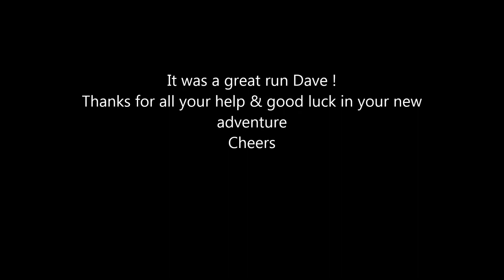Dave's Big Dinner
17 course dinner at Europea Montreal, Legendary !